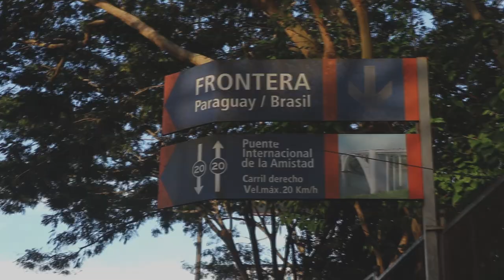Che retã sapukái (El grito de mi patria) - Joel Gutierrez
Che reta sapukái (El grito de mi patria)
Joyke’y Paraguái, iporama.
Hermanos paraguayos, ya es suficiente!!
Che reta sapukái osunú.
El grito de mi tierra truena.
Jaguerohoryve Paraguái,
Celebremos más al Paraguay,
Toive joja ha joayhu.
Que haya más igualdad y fraternidad.
Joyke’y Paraguái, iporama.
Hermanos paraguayos, ya basta!!
Jaguerohoryve Ñandejára,
Celebremos más a Dios,

Paraguái, che retami, che coraso mbytetéguive ahayhúva.
Paraguay, mi nación, a la que amo desde el centro de mi corazón.
Mombyry aimero, rohechaga’úva
Que si me encuentro lejos, te extraño.
Ha’etévaicha ahendúva
Parece como si escuchara
Yvytúpe Emiliano-re ñe’epoty che a ñopuva
las poesías de Emiliano R. Fernandez, en el viento afligiendo mi alma.
Ambue retare aimero akói rohechaga’u.
Si estoy en otro país, como siempre, te echo de menos.
Aheka che ru ñeé ha che symi kunu’u.
Busco la voz de mi papá y los mimos de mi mamá.
Osyry che resay.
Mis lagrimas se escurren.
Che poyvi che pópe, ñembyasýpe, nde réra añopu.
Bandera en mano, afligido, tu nombre evoco (con sentimiento).

Ndaipóri voínte nembojojaha.
Definitivamente, no hay quien te iguale.
Yvytýpe, ysyrýpe, yvotýpe ñandejára nembojeguapa,
Con cerros, arroyos y flores Dios te ha decorado,
Upe nde jeguaka arapoty aja!!
Ese adorno tuyo en primavera!!
Tajy poty tapére omimbi ha ojajaipa.
Flores de lapacho destellan y resplandecen en el camino.
Mba’éicha voi ndorohayhu mo’ai?
Cómo no he de quererte?
Nde ko Ñandejára resa’yi che Paraguái.
Eres la niña de los ojos de Dios, mi Paraguay.
Kuñatai rory, karia’y mbarete reta,
Patria de muchachas amables y muchachos fuertes,
Opu’ava omba’apo jepevéro nda hesai.
Que se levantan a trabajar aun no estando bien de salud.

Nde ra’ykuéra avavetégui ndoguevi mo’ai.
Tus hijos no retrocederán de nadie.
Karaikuéra kokuépe ikogamíre hy’ái.
Los señores, sudando por sus huertos en sus chacras.
Kuñakarai marangatúpe ndaijojahái.
Las señoras, inigualables en bondad.
Ko’a mba’ére roguerohory, che Paraguái.
Por estas cosas te celebro, mi Paraguay.

Kojoimi aku mesápe pyhareve.
El cocidito caliente servido en la mesa por la mañana.
Ñomongueta kay’uhápe pyharevete.
Conversación durante el mate de mañana temprano.
Terere rupa, mandi’o akúreve.
Previa al Tereré, comida servida con mandioca caliente.
Ejúke che angiru jaterere.
Ven, amigo, a disfrutar del Tereré.

Yma ndaje oiko mokoi ñorairo guasu,
Cuentan que otrora hubieron dos grandes guerras,
Opu’ama mitakuéra, ñande sy ha ñande ru.
Se levantaron nuestros niños, nuestras madres y nuestros padres.
Ñu ha ka’aguy ndaje omosununu.
Dicen que hizo tronar campos y montes.
Ha katu nomboryrýi Paraguái ra’y rusu.
Pero no hizo temblar a los grandes hijos del Paraguay.

Mbarete.
Vigor (fortaleza, fuerza).
Py’aguasu.
Valentía.
Katupyry.
Destreza.
Marangatu.
Nobleza (bondad).

Ko’a mba’e, che angiru,
Estas cosas, amigo mío,

Che Paraguáipe rejuhu.
Encuentras en mi Paraguay.

Tove tou yvágagui
Que venga del cielo
Tovasami ha toñehe.
Bendición y que se derrame.
Che Paraguái, ndéve ha’e:
Mi Paraguay, a ti te digo:
Ko’e ko’ere nde porave.
Te ves más hermoso con cada amanecer.
Rohovasa ko’águive
Yo te bendigo desde aquí
Ha che poyvi amboveve.
Y mi bandera hago flamear.
Pyta, moroti, hovy. Yvágare taiñasai.
Rojo, blanco, azul. Que se extienda por los cielos.
Ñamondoho itasa! Ñaopu’a Paraguái!
Rompamos las cadenas! Levantemos al Paraguay!

Añua ha pojopy opárupi tañame’e.
Que demos abrazos y saludos (estrechando la mano) por doquier.
Ñapu’a jasapukái:
Vamos a levantarnos y gritar:
Ñorairo tañamboyke!!
QUE DEJEMOS A UN LADO LA CONTIENDA!!
Polkapúpe jeroky, mbarakapu che mbovy’a
Danzando al son de la polka, el guitarreo me alegra.
Kuimba’e ombojeroky kuñataimi pora.
El hombre invita a danzar a la hermosa señorita.
Jajoayhuve ko’evére ha ñañopytyvomba
Amémonos más a cada amanecer y ayudémonos entre todos.
Ñandej’ara nderayhu, che Paraguái.
Dios te ama, mi Paraguay!!

Producción Audiovisual: Audiovisual Zone, Ing. Dario Rojas